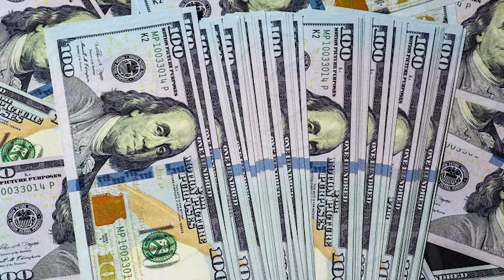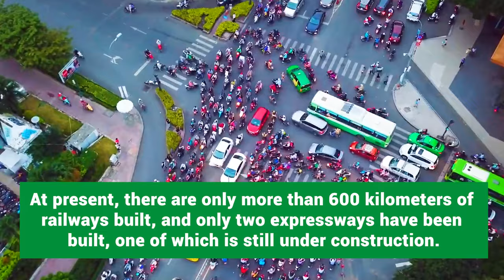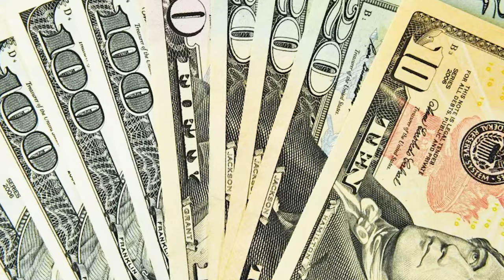Cambodia invites China to build 180-kilometer super canal | Smash the Vietnamese blockade!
The Mekong River is the longest river in Southeast Asia. Its drainage basin passes through China, Laos, Myanmar, Thailand, Cambodia and Vietnam, eventually forming the fertile Mekong Delta in Vietnam. A long time ago, the delta once belonged to Cambodia, but it was seized by Vietnam after the historical war.

To this day, Vietnam's largest city, "Ho Chi Minh City", is located on this delta. The river network here is intertwined like a lifeline, forming a transportation hub with waterways extending in all directions, and Vietnam therefore controls the strategic location of the Mekong River Basin's outlet to the sea.

But for Cambodia, this geographical layout creates significant development constraints. You know, the country has no inland waterways leading directly to the ocean, so all goods shipped from Cambodia must go to Vietnam at the same time. This means that Vietnam controls Cambodia’s water logistics and trade to some extent.

If this continues in the long term, this will be very detrimental. In order to break this situation, Cambodia proposed the idea of building a 180-kilometer-long super canal.

In October last year, Cambodia successfully signed an important agreement with China, planning to invest US$1.7 billion in the construction of the Drexon Funan Canal. Once completed, the 180-kilometer canal will open up a water shipping channel for Cambodia and get rid of its dependence on Vietnam's waterways. For China, the project could also provide a new outlet for its creations.

So, how will the construction of this canal affect Cambodia’s future? How will China gain huge benefits from this project?
🙌🙌🙌🙌🙌—Welcome To Insider Truth—🙌🙌🙌🙌🙌

A Platform For In-Depth Exploration Of News Insiders, Focusing On Revealing The Development Process Of Asia's Powerful Countries And The Behind-The-Scenes Stories Of Various International Cooperation.🔍 🔍 🔍 🔍

Our Coverage Goes Beyond The Surface And Looks At Deep, Insider Insights. In This Era Of Information Explosion, We Provide You With Unusual Perspectives, Allowing You To Go Beyond The Headlines And Truly Understand The Stories Behind Asian Countries.📰📰📰📰📰